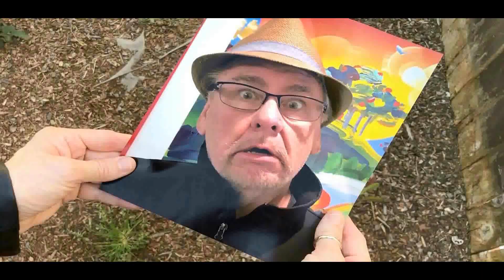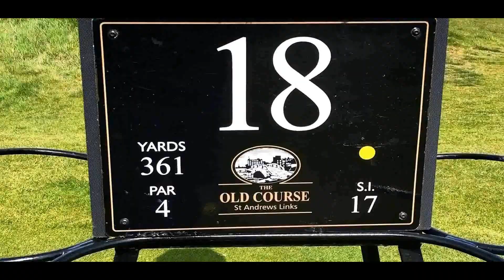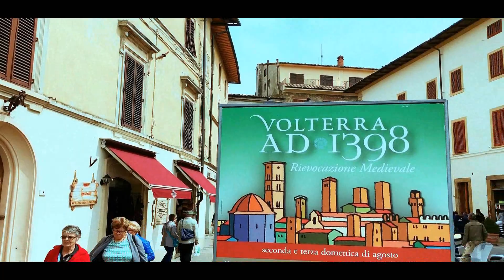THE DIRECTOR'S CUT!! Europe 2019 with Terry and Staci---Game of Scones: End Game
Here's our 2019 vacation video. Hope you enjoy. It's long, so you might want to get some popcorn! THIS IS THE SHORTER, "MORE STACI" VERSION.
(Kind of like 'more cowbell.')e

Alternate title:  Lowlifes in the Highlands!